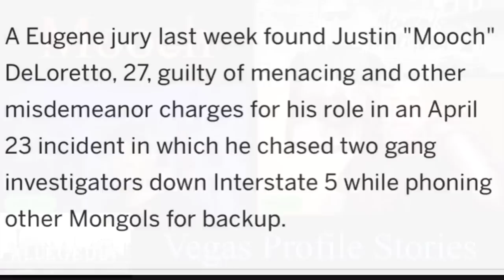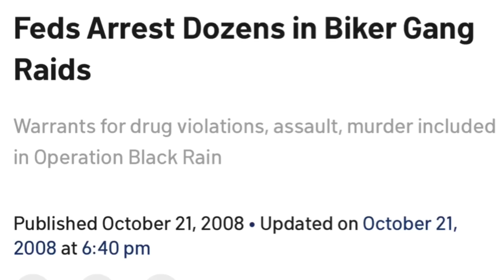Punk Rock to The Vagos MC to President in the Mongols: Moochs' Story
This man has lived a few lives and has come out on the other side better!